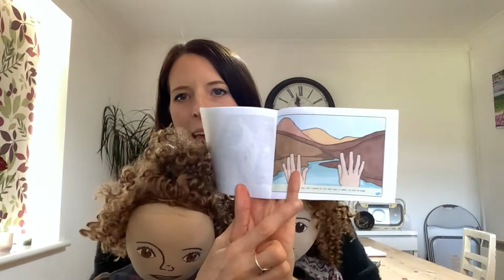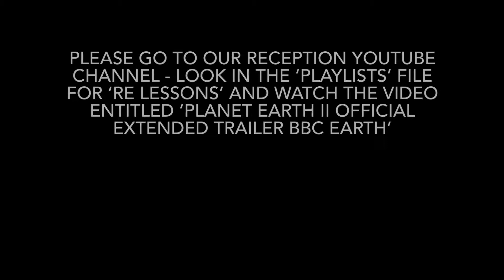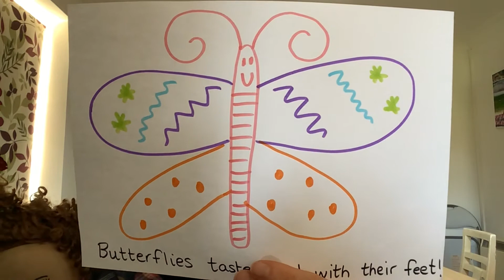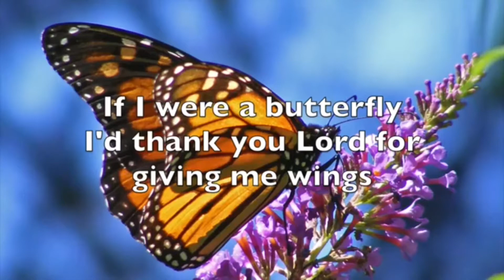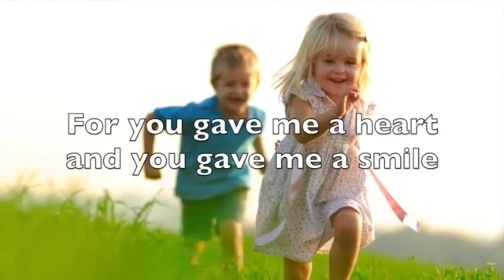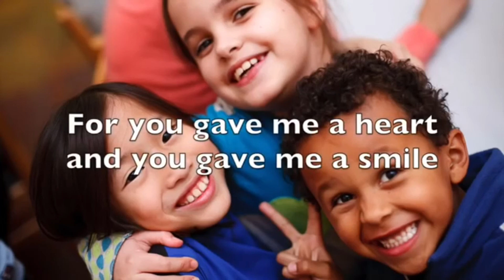RE Lesson - WC 1st Mar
Creation and weird and wonderful animals